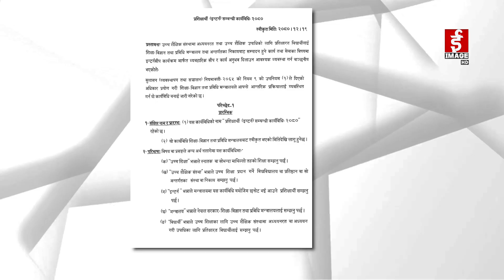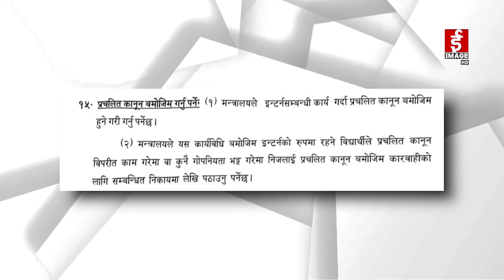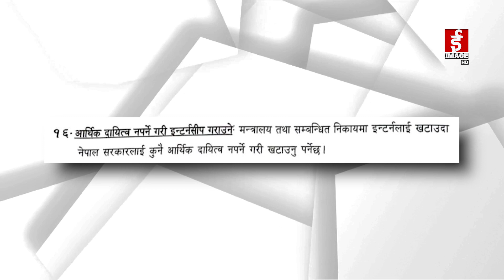इन्टर्न कार्यविधि माथि प्रश्न